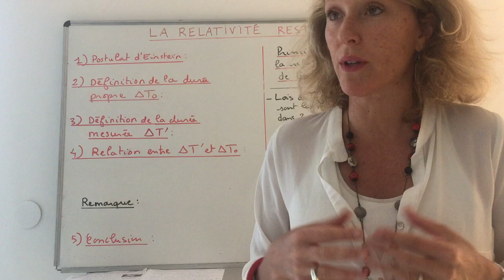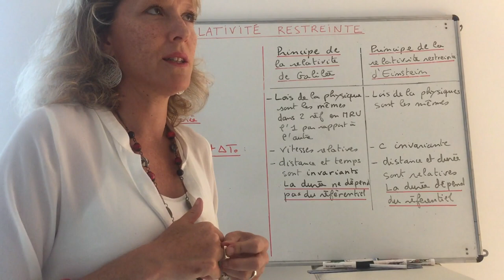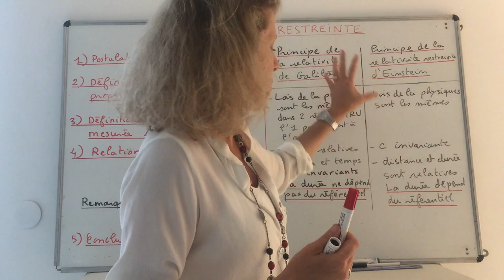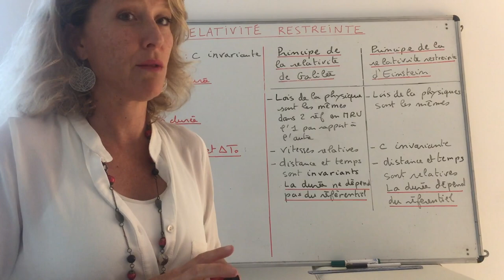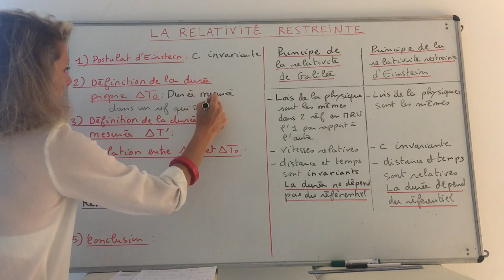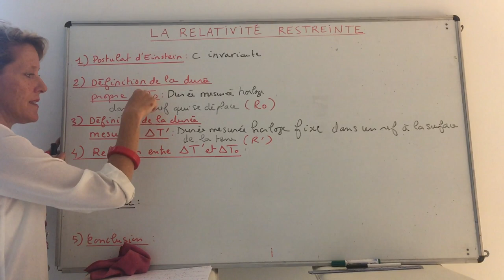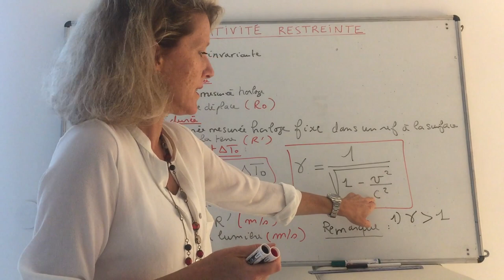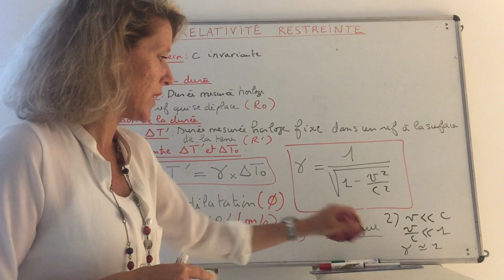LA THEORIE DE LA RELATIVITE RESTREINTE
COURS TERMINALE S SUR LA RELATIVITE RESTREINTE